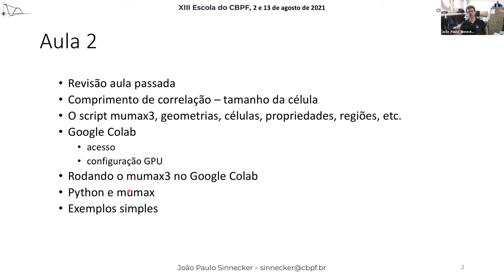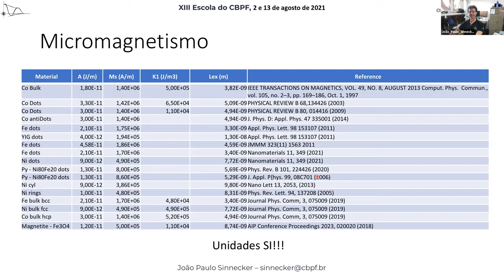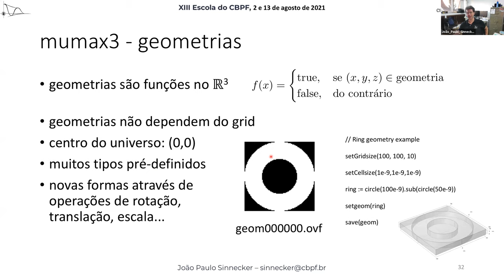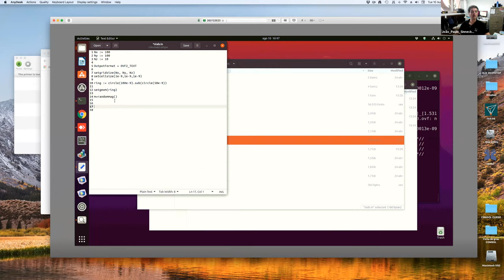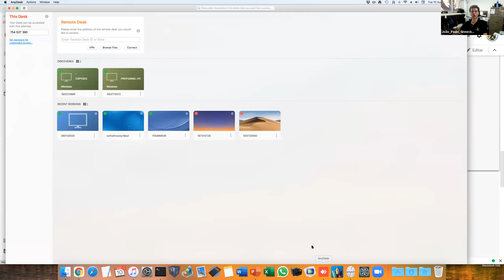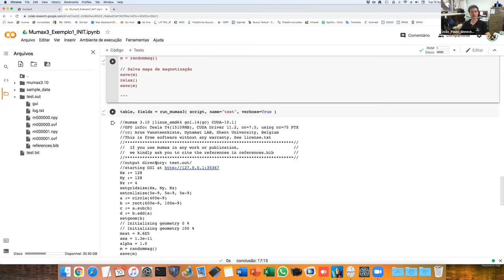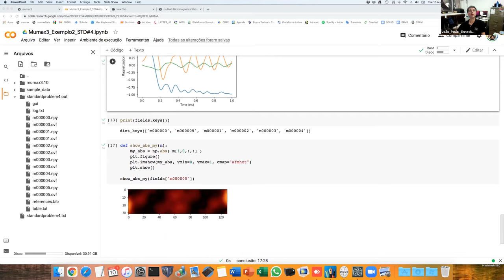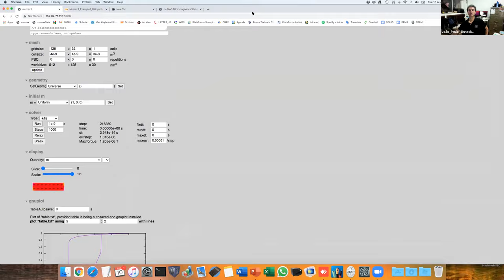D10 TER Magnetismo em nanoestruturas ferromagnéticas abordagem por simulação micromagnética